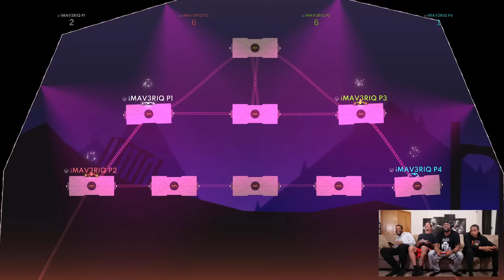This May Be The CRAZIEST Game We Ever Played! (Spiderheck)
SpiderHeck Gameplay